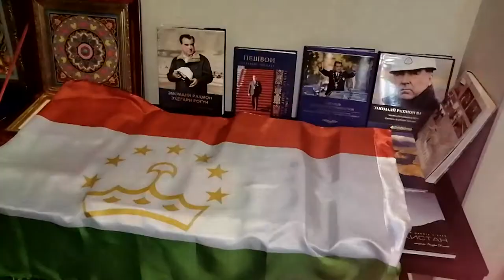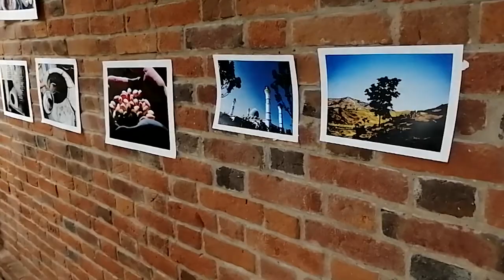Ш_Моссква УФА Чашни Наврузи 2021